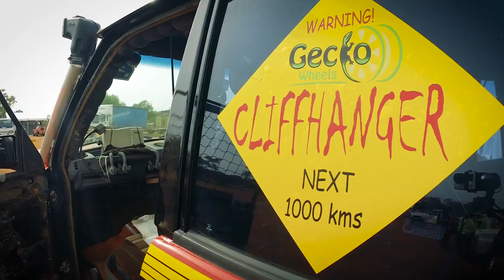Cliffhanger 2016 4WD 4x4 Event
Preview of the Cliffhanger 4WD Event 2016 DVD.